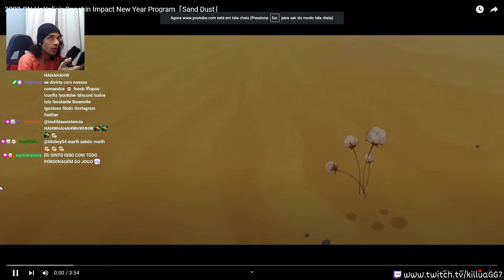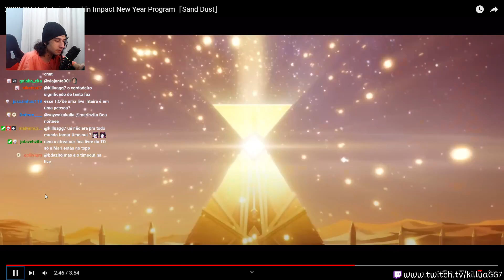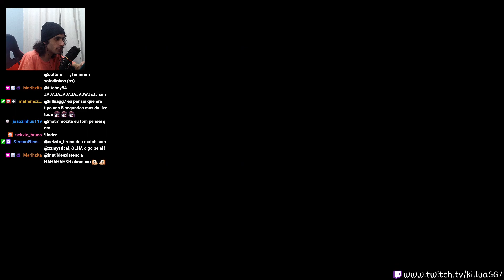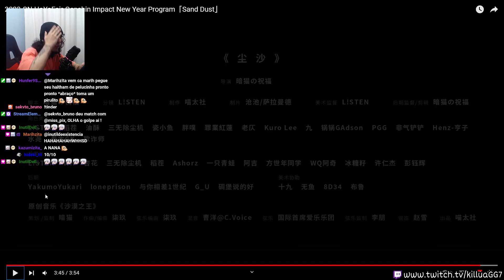Killua SURTA com ANIMAÇÃO DE SUMERU